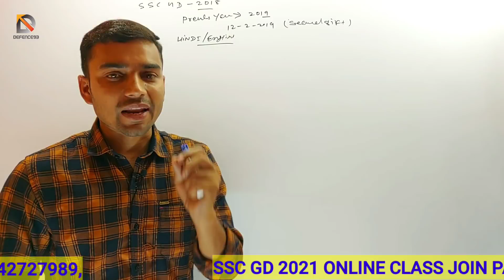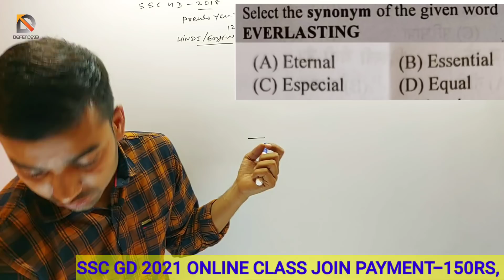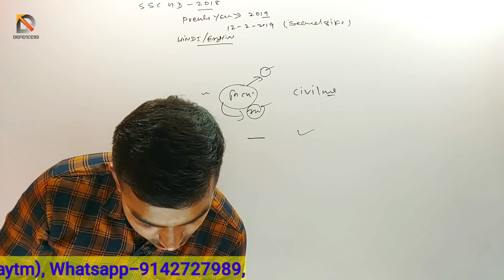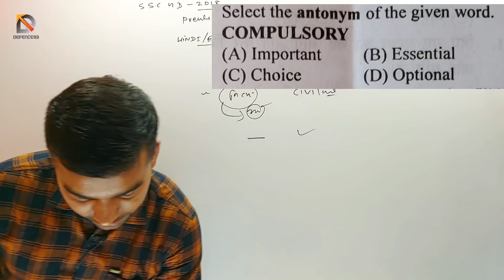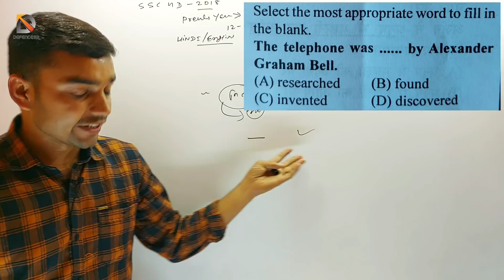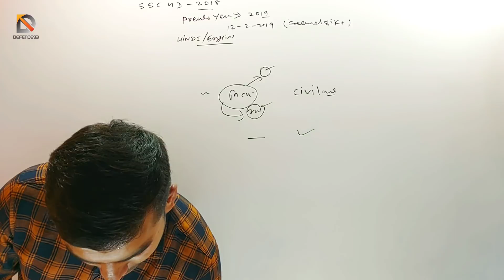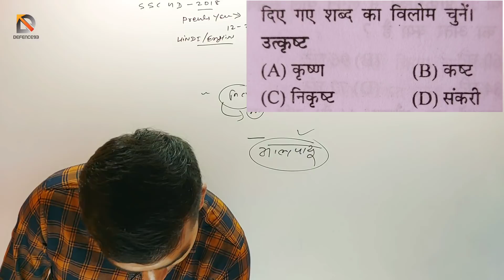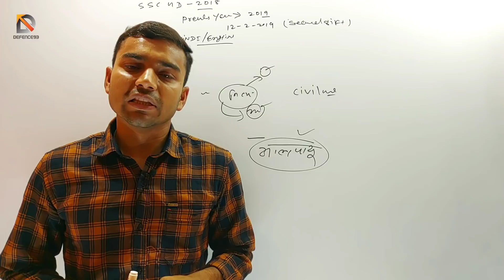SSC GD 2021 || HINDI/ENGLISH PREVIOUS YEAR QUESTIONS 12 FEB 2019 2ND SIFT || DEFENCE93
Hello friends
Jai Hind

Ssc gd 2021 Hindi/ENGLISH previous year questions full concept || watch my video and collect full information.